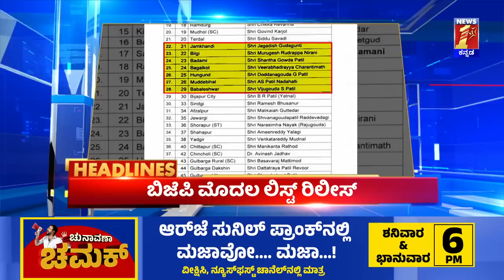News Headlines @7AM | 12-04-2023